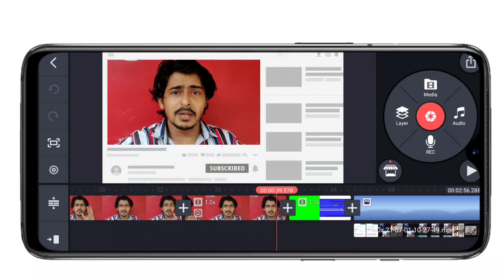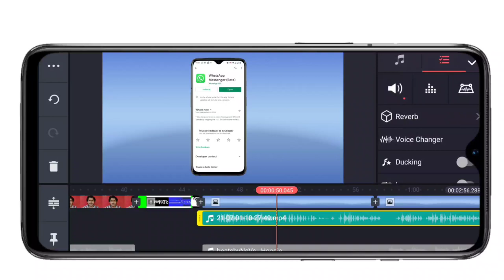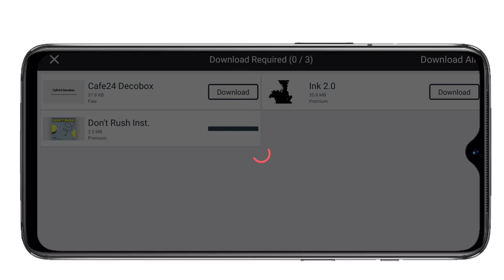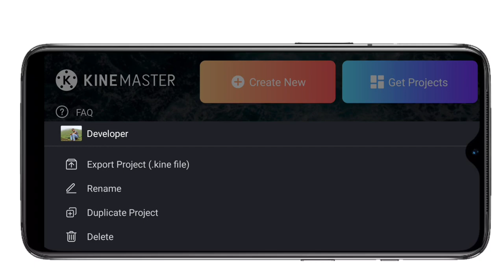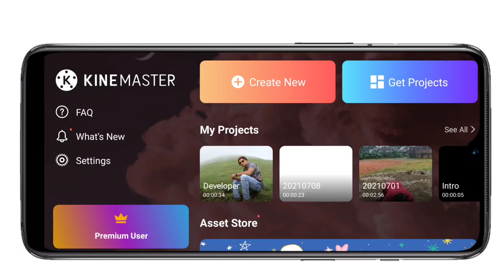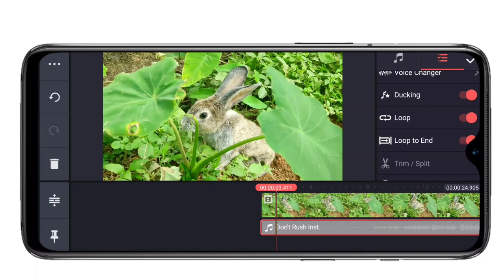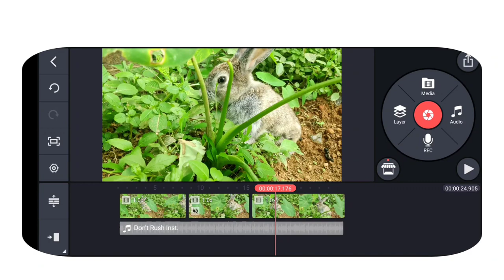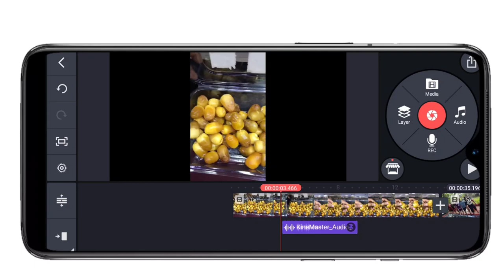5 New KINEMASTER Hidden Features Malayalam | Part 2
Top 5 New Hidden Tricks and Features of kinemaster video editing Application malayalam - Technotips malayalam